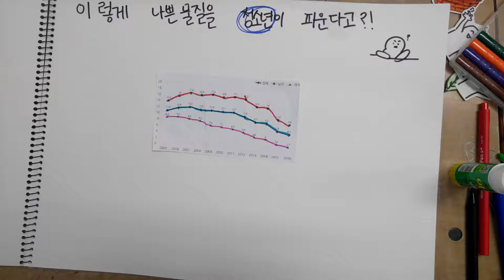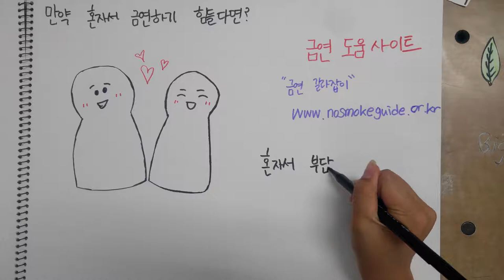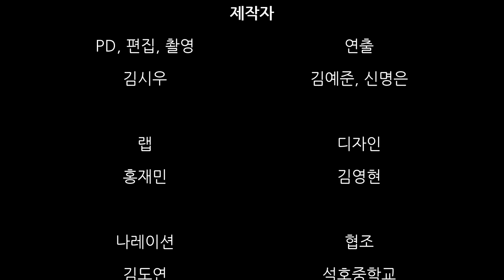UCC 유튜브 오디오 라이브러리 ver2